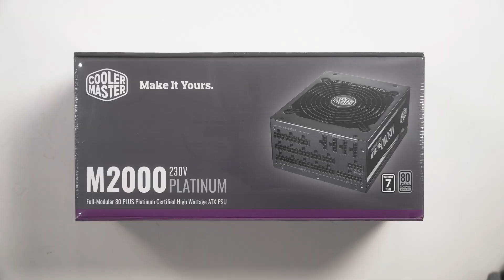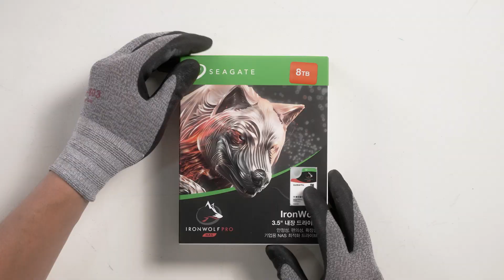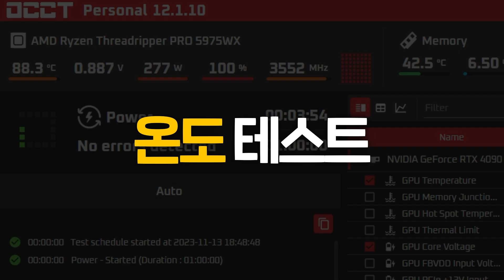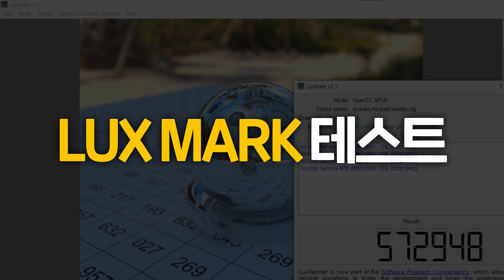이제는 2600만원이 넘는 렉 타입 슈퍼 워터쿨링 딥러닝 서버 ( 제작과정, 성능검증, 발열 체크까지 꼼꼼히! )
RTX 4090 4개가 넉넉하게 탑재되고 2개의 라디에이터 그리고 2개의 파워 장착이 가능한 슈퍼 워터쿨링 서버케이스 YJ MOD DEVILRAY로 GPU 워터쿨링 서버를 빌드해 봤습니다.

-서버문의